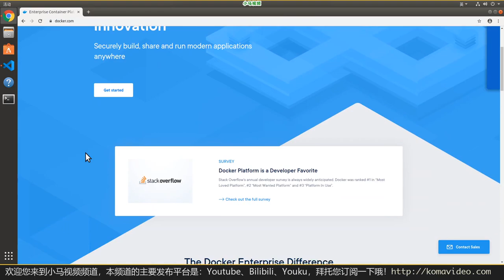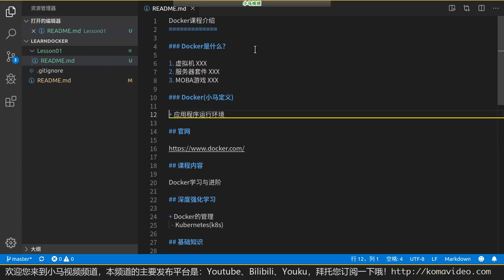【Docker入门教学】课程介绍 p.1